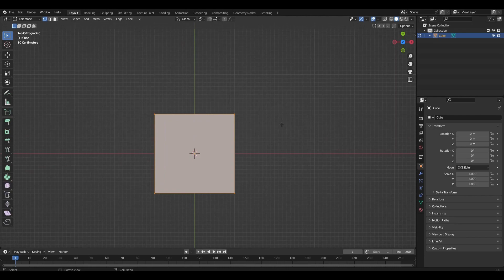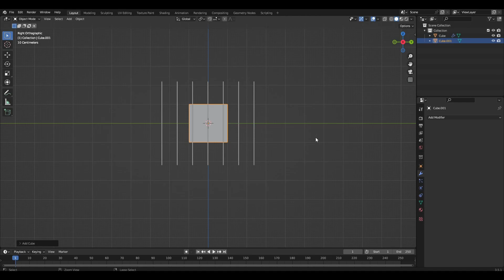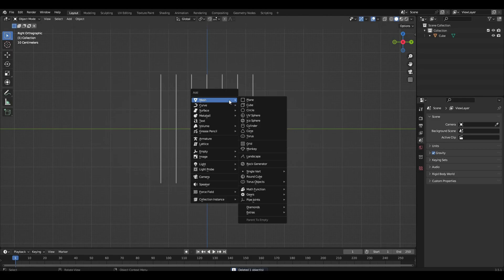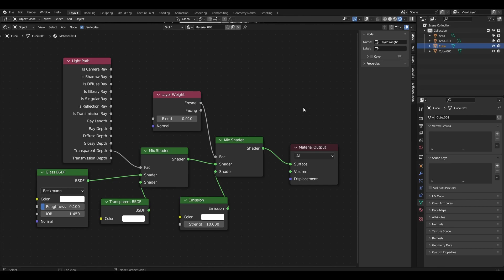Boolean operation in Blender (Bool tool)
Hi, today we're going to do a little skit and touch on the work of the Bool tool addon in Blender. Enjoy watching and here we go.